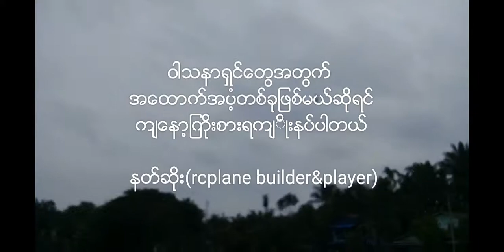F-22 mini rcplane build part(2)